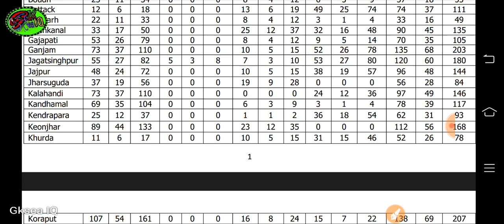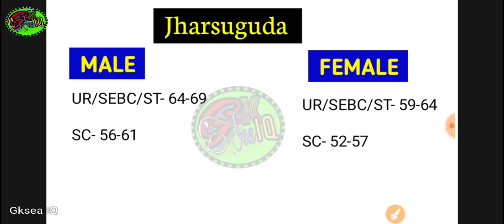Odisha Police Contable Cut Off 2023 | Jharsuguda District Cut Off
Odisha Police Contable Cut Off 2023 | Jharsuguda Cut Off |